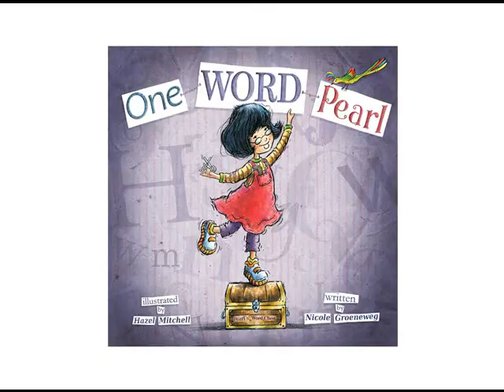One Word Pearl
Author: Nicole Groeneweg   Illustrated by: Hazel Mitchell
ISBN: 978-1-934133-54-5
Winner of the NAESP Children's Book Competition, Picture Book category

What is your favorite word?

Pearl loves words. All kinds of words. Words make up songs, stories, poems . . . and what does a lover of words do? She collects them, of course!

But one day, most of Pearl's words are blown away, leaving her only a few which she keeps safely in her treasure chest. After that day, she uses each word carefully—one at a time, until she has no words left. When her teacher asks her questions at school, she doesn't answer. When her friend wants to know what she has for lunch, she can't respond. What will Pearl do without her precious words? Will she ever find them?

One Word Pearl explores the power of words to transform, inspire, and cultivate imagination. This whimsical story is the winner of the National Association of Elementary School Principals (NAESP) Children's Book Competition in the Picture Book category.